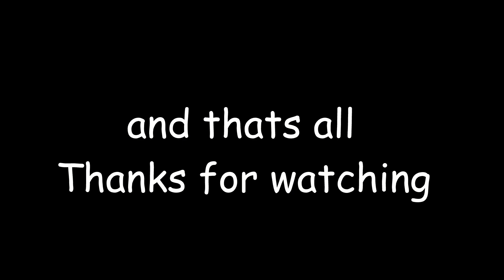[SU:R] Showcase Vampire Spec